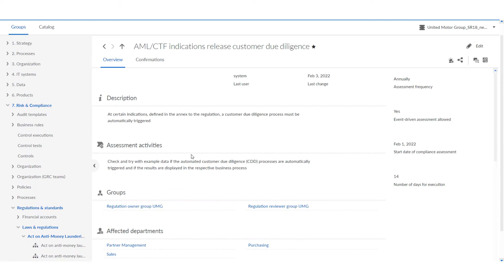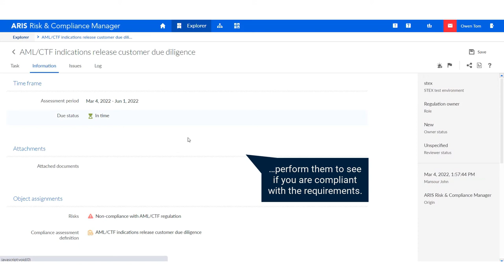How ARIS Can Help with Regulatory Compliance?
This short video from Software AG introduces the improved regulatory management in ARIS. It helps you to reduces the effort to find out need for adaption and provides transparency in a single source of truth.

- For more information about the ARIS 10 SR18 webinar go